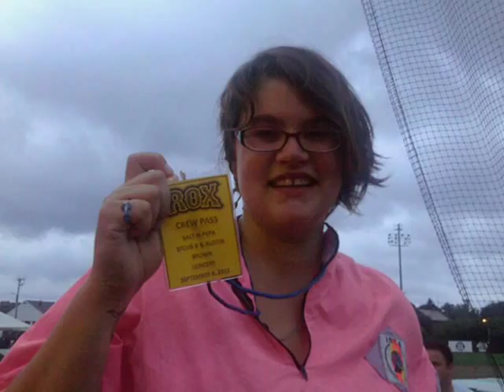Heather Mack meets Salt-N-Pepa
Heather Mack of TWO HOTHEADS, WHERE ACTIVISM HAPPENS meets up with Salt-N-Pepa at their Brockton, MA Campanelli Stadium show.